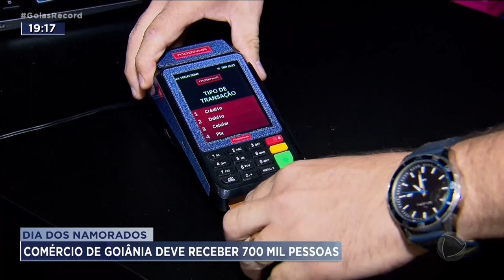DIA DOS NAMORADOS: COMÉRCIO DE GOIÂNIA DEVE RECEBER 700 MIL PESSOAS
SETECENTAS MIL PESSOAS DEVEM COMPRAR  PRESENTE PARA O NAMORADO OU NAMORADA. 12 DE JUNHO É O DIA DOS NAMORADOS. UMA PESQUISA MOSTRA QUE O GASTO MÉDIO POR PESSOA DEVE SER DE 150 REAIS.